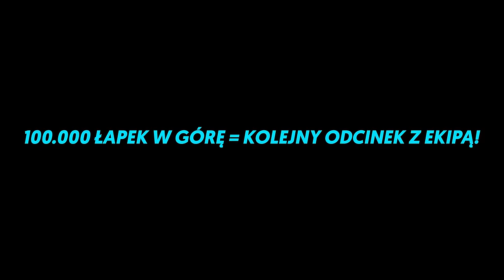BITWA na NERFY z EKIPĄ! Fortnite X Nerf 😍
Witajcie, dzisiaj razem z Ekipą stoczymy pojedynek na NERFY! 100.000 Like i nagrywamy kolejny odcinek z @Jacob  oraz @Dżejdżejka